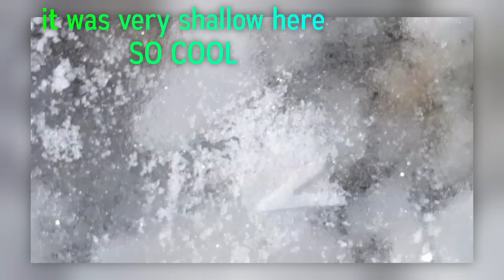Come Explore a Frozen WATERFALL and LAKE with Toby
Come spend the weekend with Toby and explore a Colorado FROZEN WATERFALL and LAKE. Both were AWESOME.